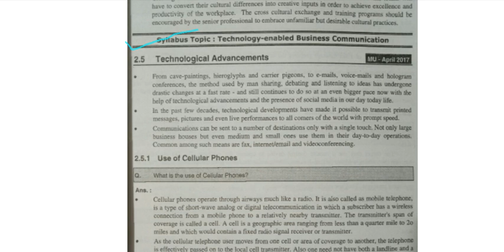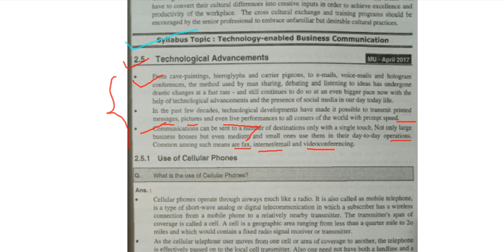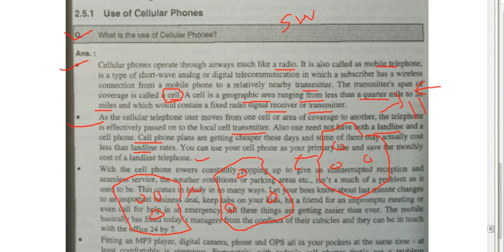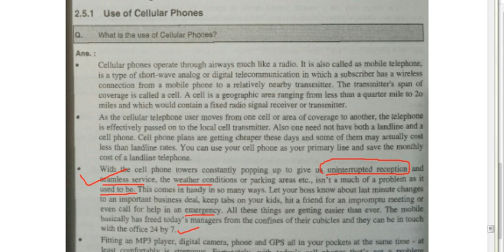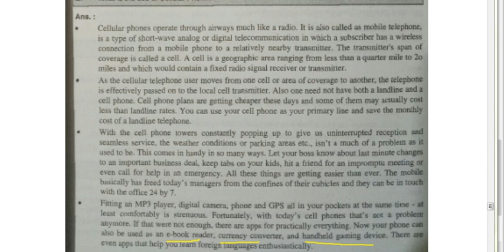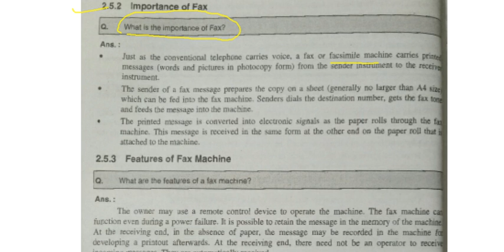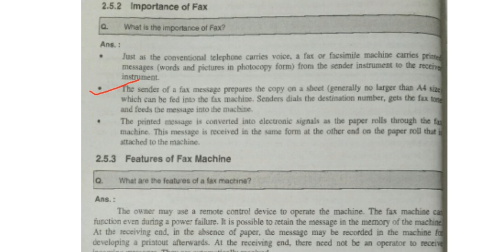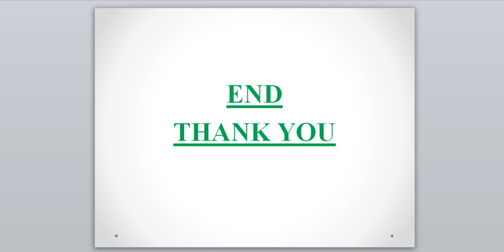F Y IT CS VLOG 9 UNIT 1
In this video unit-1 following topics are explained.
1.Technology enabled business communication.
2.Use of cellular phone.
3.Importance of FAX.